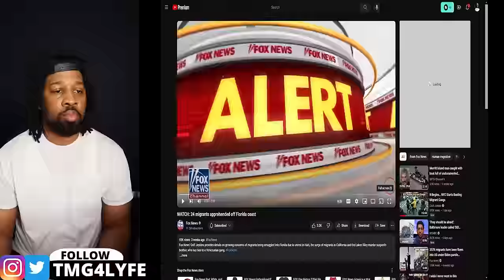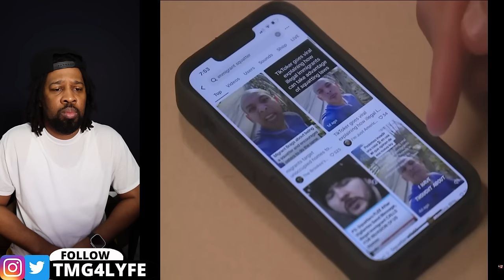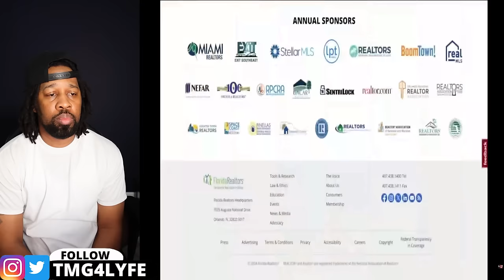It Begins… FLORIDA Arrest Migrants🔥Desantis Warns Migrants walking border after BLOCK HAITIAN BOATS